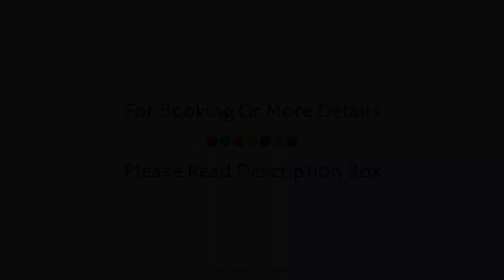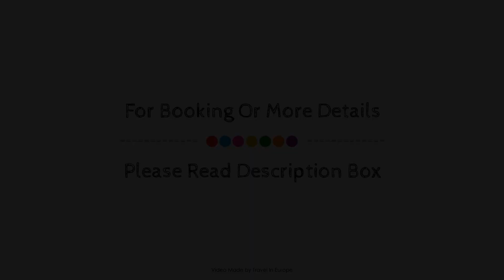Hotel Birdy By HappyCulture, Aix-en-Provence, France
About Property:
Stop at Hotel Royal Mirabeau to discover the wonders of Aix-en-Provence. The hotel offers guests a range of services and amenities designed to provide comfort and convenience. All the necessary facilities, including free Wi-Fi in all rooms, 24-hour front desk, facilities for disabled guests, Wi-Fi in public areas, car park, are at hand. All rooms are designed and decorated to make guests feel right at home, and some rooms come with television LCD/plasma screen, internet access – wireless, non smoking rooms, air conditioning, heating. Enjoy the hotel's recreational facilities, including sauna, golf course (on site), outdoor pool, garden, before retiring to your room for a well-deserved rest. For reliable service and professional staff, Hotel Royal Mirabeau caters to your needs.
Searching For
1. Hotel Birdy By HappyCulture - Aix-en-Provence
2. Hotel Birdy By HappyCulture - Aix-en-Provence Virtual Tour
3. Hotel Birdy By HappyCulture - Aix-en-Provence Rooms
4. Hotel Birdy By HappyCulture - Aix-en-Provence Amenities
5. Hotel Birdy By HappyCulture - Aix-en-Provence Videos
6. Hotel Birdy By HappyCulture - Aix-en-Provence Offers
7. Hotel Birdy By HappyCulture - Aix-en-Provence Deals
Audio Credit:
Track Title: Subway Dreams
Artist: Dan Henig